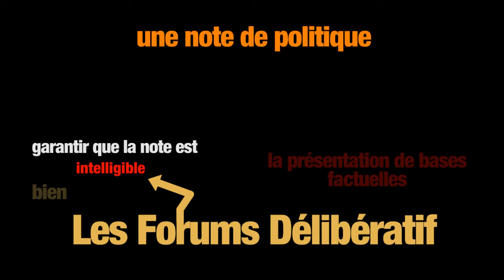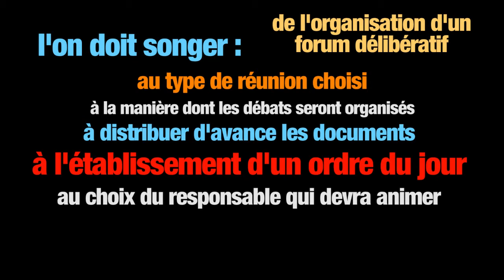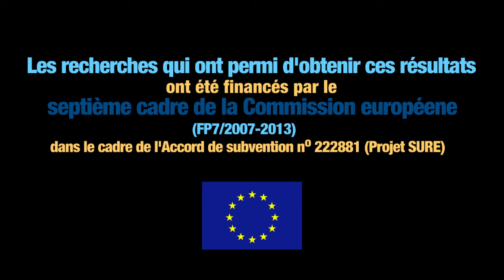21 - L'organisation des forums délibératifs